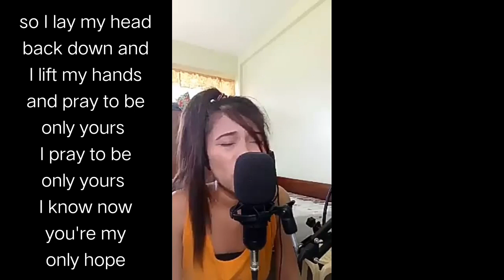ONLY HOPE-MANDY MOORE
(Song Cover by Carina)
There's a song that's inside of my soul
It's the one that I've tried to write over and over again
I'm awake in the infinite cold
But you sing to me over and over and over again

So I lay my head back down
And I lift my hands
And pray to be only yours
I pray to be only yours
I know now you're my only hope

Sing to me the song of the stars
Of your galaxy dancing
And laughing and laughing again
When it feels like my dreams are so far
Sing to me of the plans that you have for me over again

And I lift my hands and pray
To be only yours

I give you my destiny
I'm giving you all of me
I want your symphony
Singing in all that I am
At the top of my lungs I'm giving it back

Music: Sing King YouTube Channel